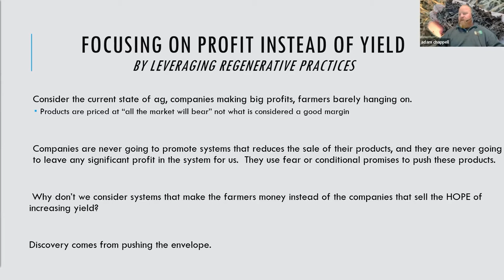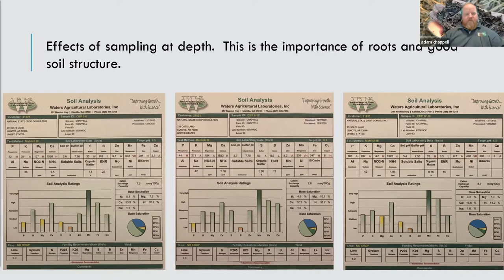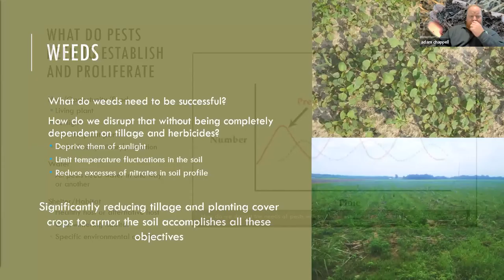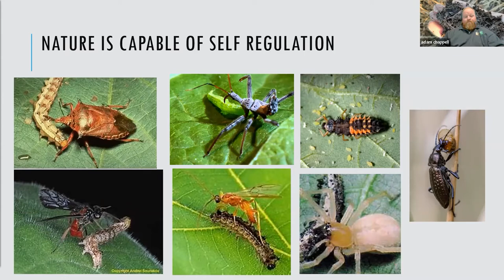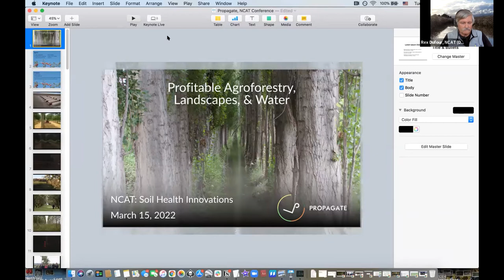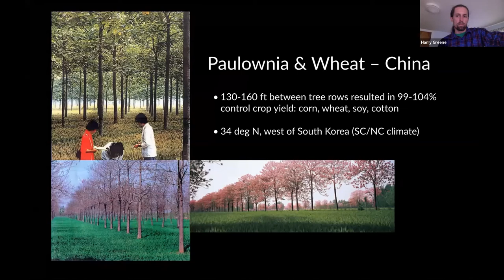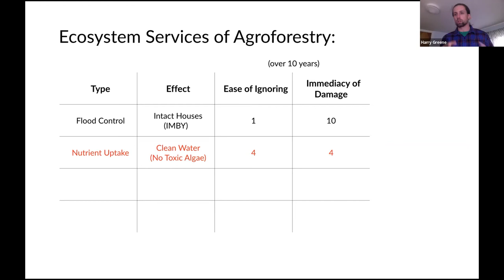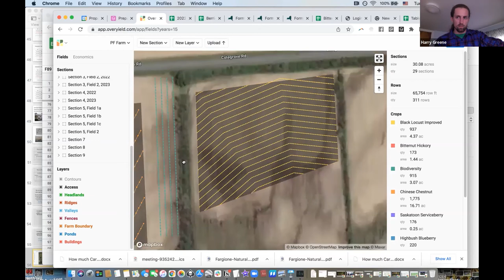Economics of Soil Health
This discussion was part of the National Center for Appropriate Technology's second Soil Health Innovations Conference in March of 2022.

The panelists include:
    Adam Chappell (Speaker) Chappell Brothers Farm LLC
    Harry Greene (Speaker) Propagate, Chief Investment Officer
    Rex Dufour (Moderator) NCAT, Western Regional Director

Propagate helps farmers, landowners, and service providers make regenerative agriculture work by balancing short-term income with long-term returns. Their platform, Overyield, makes it easy to access the operational know-how, implementation tools, financing and off-take agreements needed to reduce risk while integrating fruit, nut and timber trees with animal or crop farming systems.
By helping farmers focus on permanent crops in regenerative agriculture, a practice known as agroforestry, farmers become more resilient and investors earn great returns while building the next generation of regenerative farms.

Founded in 2017, Propagate is a Techstars-backed company, a portfolio company of Elemental Excelerator as well as part of Exelon Corporation’s inaugural 2c2i cohort.
Propagate currently advises nearly 20,000 acres of agroforestry in the USA, supporting over 500,000 trees and shrubs. Propagate also actively manages over 100 commercial acres, and growing, through its regional agroforestry hubs.

This video is produced by the National Center for Appropriate Technology through the ATTRA Sustainable Agriculture program, under a cooperative agreement with USDA Rural Development. ATTRA.NCAT.ORG.